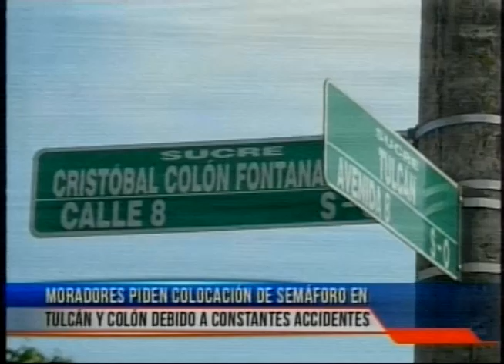Moradores piden semáforo en la Tulcán y Colón debido a la cantidad de accidentes